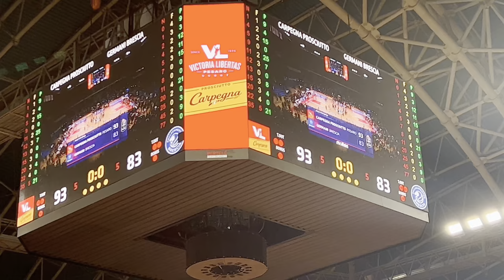SIAMO TORNATI A VINCERE!! - Vlo9 Ep.24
Si riparte dopo la pausa con la 21 esima giornata di campionato di serie A, sfidiamo la Germani Brescia in casa, loro sono primi in classifica ma vengono da una sconfitta in coppa Italia.
Dopo ben 10 settimane di sconfitte, quando ormai non sembrava quasi vedersi più la luce infondo al tunnel, VINCIAMO.
Non ci sono parole per descrivere la necessità che avevamo di questa vittoria, tornare a farlo ci fa tirare un sospiro di sollievo per almeno una settimana, non facendoci abbassare certamente la soglia dell’attenzione ma dandoci una maggiore tranquillità per lavorare meglio in palestra durante la settimana.
Purtroppo non ho giocato, non sono infortunato come tanti pensano, questo fa un po’ parte del saliscendi del mondo della vera pallacanestro e che provo a raccontarvi, non di certo con facilità ammetto.
Ero felicissimo per la vittoria, lo sono ancora davvero tanto ma giustamente mi sono posto il quesito di  quanto sia sottilissimo il filo tra la felicità per la vittoria e la delusione per la propria prestazione.
A mio avviso normale quesito, coerente da porsi soprattutto se nella propria carriera si hanno grandi ambizioni che bisogna ricordarsi sempre dipendono tanto anche dai propri compagni.
Mancano soltanto 8 vlog alla fine della regular season, ora torno a lavorare in palestra.
Vi saluto così .. ABBIAMO BATTUTO LA CAPOLISTA 🔥

Copertina by Simone Limongi